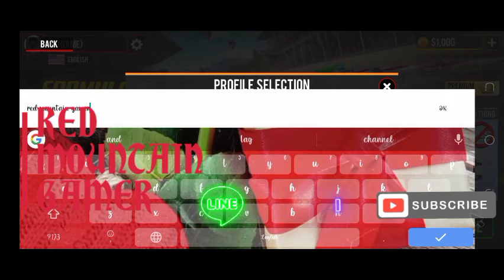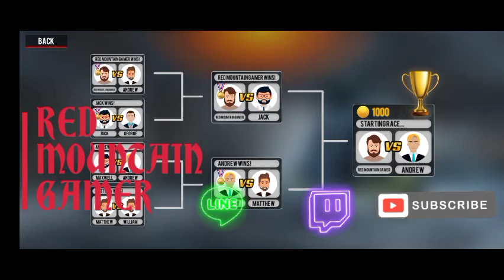🎉🎀🎀formula car reciing game top speed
WELCOME COME TO RED MOUNTAIN GAMER

formula car raciing download 👇🏼👇🏼